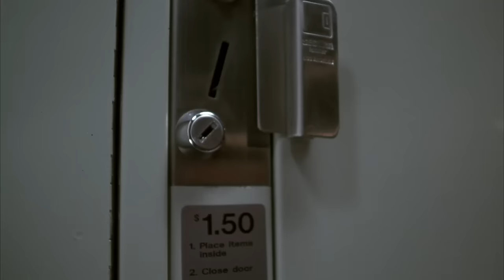Men In Black's Best Scenes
Men In Black's Best Scenes! Skip the neuralyzer, and check out the most exciting scenes and the most WTF aliens from the Men In Black movies. What’s your favorite MIB moment? Sound off in the comments.

CREDITS:
Cast: Will Smith, Tommy Lee Jones, Linda Fiorentino, Vincent D'Onofrio, Rip Torn, Tony Shalhoub, Lara Flynn Boyle, Johnny Knoxville, Rosario Dawson, Patrick Warburton, Doug Jones, Emma Thompson, Alice Eve, Jemaine Clement, Josh Brolin, Michael Stuhlbarg, Mike Colter, Chris Hemsworth, Tessa Thompson, Kumail Nanjiani, Liam Neeson, Rebecca Ferguson, Rafe Spall